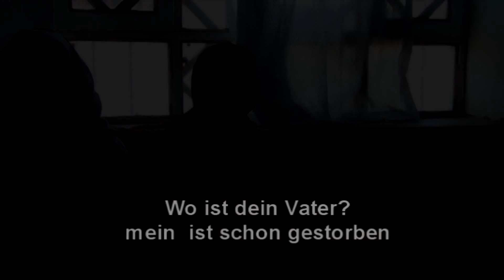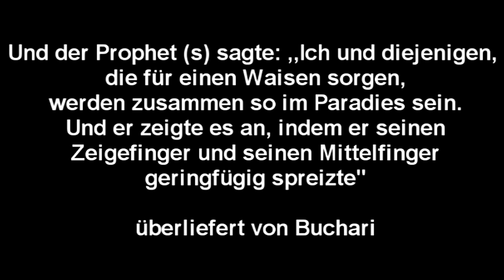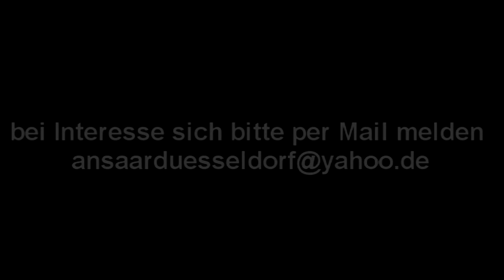Patenschaften über Witwen und Waisen Familien in Afghanistan - Ansaar International e.V.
Alhamdulillah , durch Allahs Gnade und dann euren Spenden versorgen wir finanziell mehrere Waisen und Witwen monatlich. Viele dieser Waisenkinder müssen hart Arbeiten um Ihre Familien zu versorgen und können daher nicht in die Schule gehen. Für euch gibt es aber nun die Möglichkeit eine Patenschaft zu übernehmen über eine Familie (Witwe+Waisenkinder) in Afghanistan. So das die Kinder nicht mehr arbeiten müssen und endlich zur Schule gehen können. Wie hoch die monatliche Versorgung ist hängt von der Anzahl der Familie ab. Ya Allah lass es mehr werden lassen, und uns weiter als dein Werkzeug dienen. Adi ibn Hatim (r) berichtet, dass der Gesandte Allahs (s) sagte: "Schützt euch vor dem Feuer der Hölle, auch wenn es nur mit einer halben Dattel (als Almosen) ist; und wer nicht einmal das findet, sollte wenigstens ein gutes Wort sprechen." (Al-Bukhari und Muslim)

Rettet euch vom Höllenfeuer unter:
 Spendenkonto 1:

Name:
Aktion Ansar Deutschland e.V.

BLZ:
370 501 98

BIC/SWIFT-Code:
COLSDE33XXX
 Spendenkonto:

Spendenkonto 2:
Ensar Insani Yardim Derne
Iban                       :  TR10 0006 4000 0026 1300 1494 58
BIC / Swift Code    :  ISBKTRIS
(unser Spendenkonto liegt in der Türkei / bitte „Auslandsüberweisung“ eingeben)